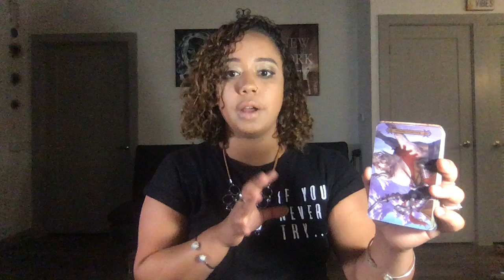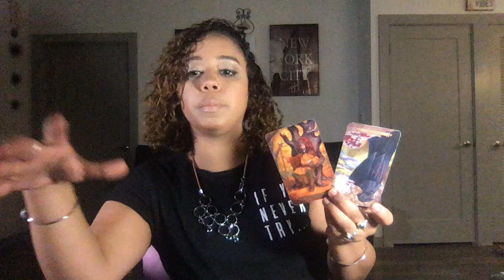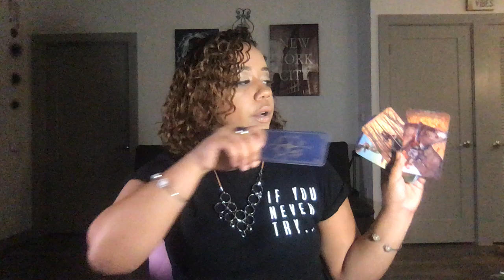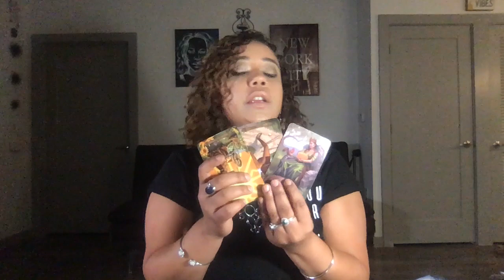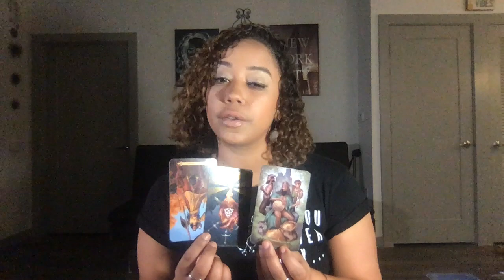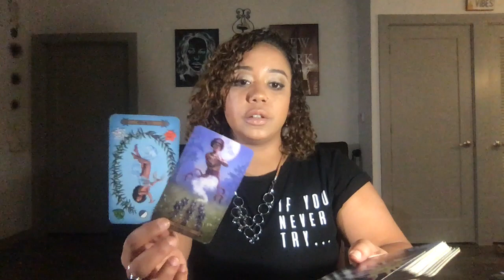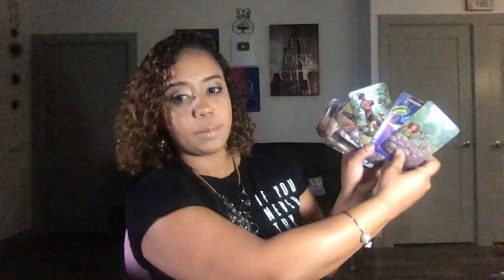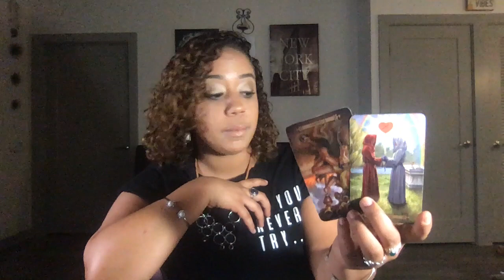Cancer August 2019 THEIR TRUE FACE IS BEING REVEALED!!